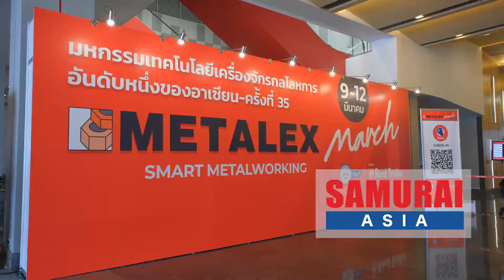METALEX March 2022 JP ー ALPS TOOL CO.,LTD. ー